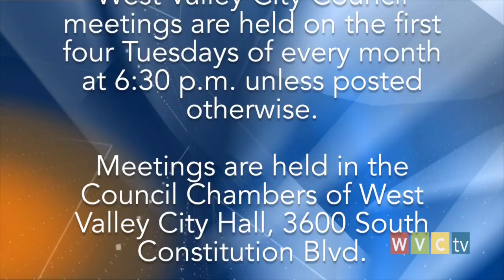West Valley City Council Meeting, May 5, 2015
The West Valley City Council meets on the first four Tuesdays of every month, unless otherwise posted. Meetings are held in the Council Chambers at City Hall, 3600 South Constitution Boulevard.